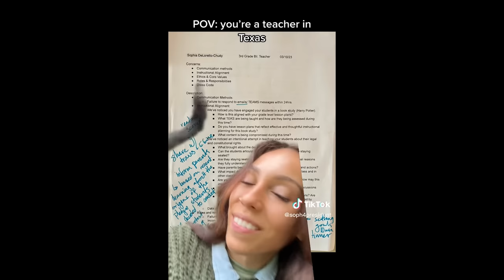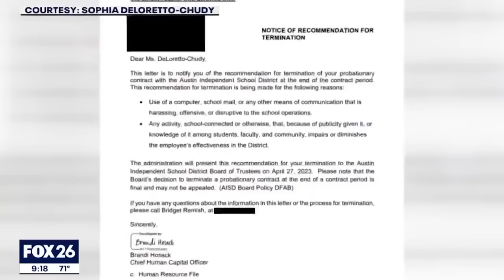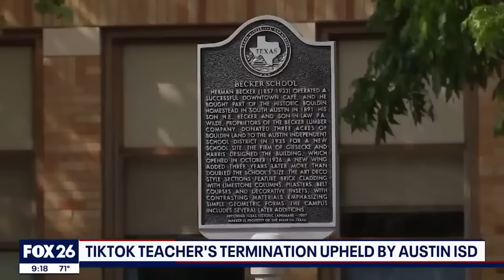Woke Activist Teacher SHOCKED AND IN TEARS Over Getting FIRED For Posting About Supervisor On TikTok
🍃 Support weight loss with a solution derived from Mother Earth: 🍃

Austin ISD fired a teacher after she posted a viral TikTok video that caused some controversy for the district earlier this year. She appealed her termination and the "Board of Trustees" has made a decision.